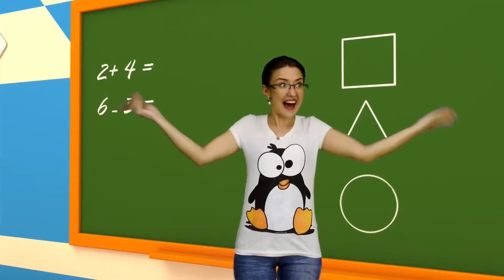🎶🚗 Compilation Mix per la Festa del Papà: Canta con Leo, Helper Cars, Lifty Shop e Leo Junior!🎉👨‍👧‍👦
Ciao piccoli artisti! Oggi festeggiamo il Papà con una compilation speciale che combina musica, avventure e creatività! 🎈🎵

🚛🎶 Canta con Leo! La Famiglia delle Dita!: Inizia la festa del papà con una canzone allegra e coinvolgente insieme a Leo e la sua famiglia delle dita! Scopri come la musica può unire le persone e rendere speciale ogni momento.

🎤👷‍♂️ Canta con Leo! Cosa Faccio da Grande? La Canzone dei Mestieri e Lavori!: Continua la celebrazione con una canzone divertente che esplora i vari mestieri e lavori che i bambini possono sognare di fare da grandi! Un'opportunità per stimolare la creatività e l'immaginazione.

🚗🎠 Helper Cars: Il Nuovo Parco Giochi!: Unisciti alle Helper Cars in una giornata di divertimento al parco giochi! Scopri come lavorare in squadra e divertirsi insieme può rendere ogni momento indimenticabile.

🛒🎨 Lifty Shop e le Macchinine Colorate: Entra nel Lifty Shop e scopri le meraviglie del mondo delle macchinine colorate! Segui le avventure mentre lavorano insieme per creare opere d'arte uniche e colorate.

🖍️🚚 Leo Junior: Coloriamo Insieme il Carro Attrezzi: Leo Junior invita tutti a colorare insieme il carro attrezzi! Prendi i pennarelli e preparati per un'attività artistica divertente e stimolante.

Sintonizzati su questa compilation festosa e creativa mentre celebriamo il Papà con Leo, Helper Cars, Lifty Shop e Leo Junior! 🎉👨‍👦‍👦

Non perdere tutte le Avventure di Leo il Camioncino e i suoi Amici!

Seguici per restare sempre aggiornato!